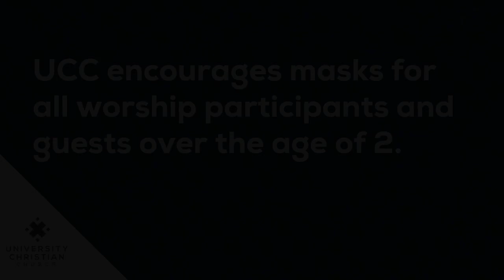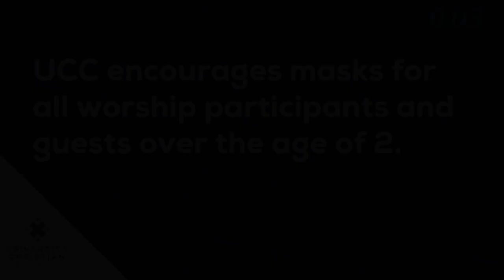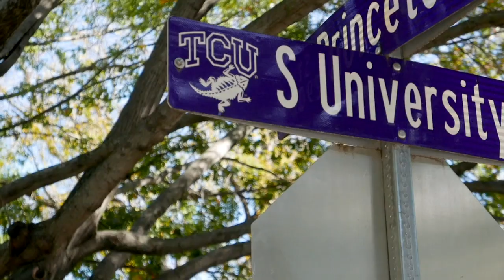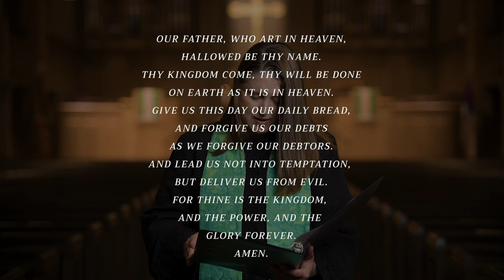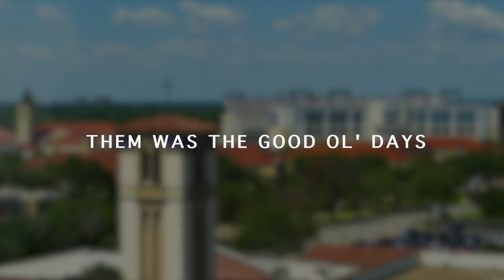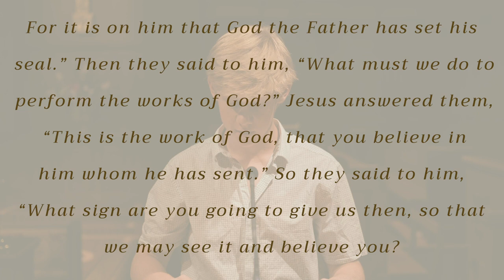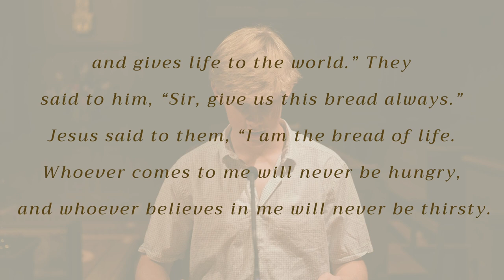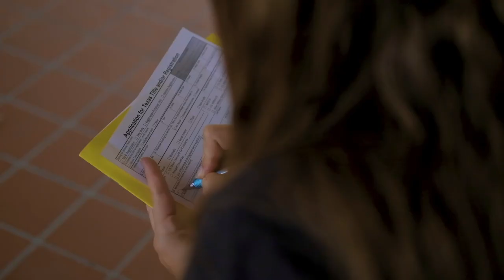2021-08-01 - UCC Sunday Worship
Rev. Shannon Moore starts a standalone sermon, "Them Was the Good Ol' Days." He discusses how we look back at our past and imagine it was better than what reality actually was.

Dr. Rev. Todd Prickett gives a performance of I Will Sing New Songs, arranged by Antonín Dvořák.

If you are joining us in person, masks are highly encouraged due to the new rise of COVID-19 cases.